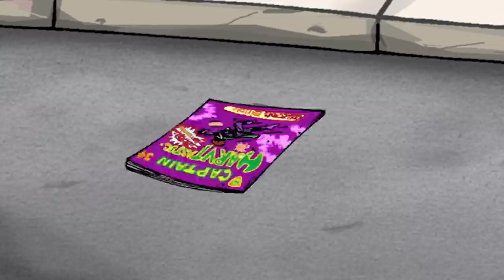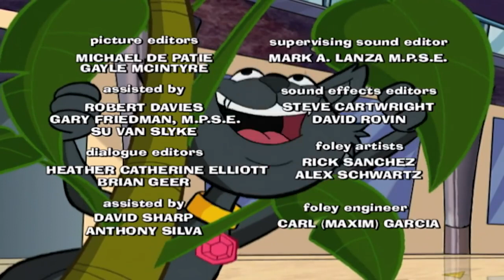Sabrina the Animated Series | Documagicary | Season 1 Episode 16 | Full Episode | Teen TV | Cartoon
Sabrina ends up in a new docu-series called, That Witch which becomes an overnight sensation! Sabrina soon tires of the demanding schedule and lack of privacy. The director won’t let her out of her contract, so Sabrina refuses to use magic in hopes that the show will be cancelled. The director retaliates and frees Tim the Witchsmeller knowing the duel will be good for ratings.